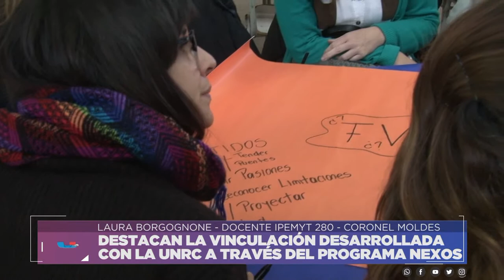DESTACAN LA VINCULACIÓN DESARROLLADA CON LA UNRC A TRAVÉS DEL PROGRAMA NEXOS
LAURA BORGOGNONE – DOCENTE IPEMYT 280 “AGUSTÍN TOSCO” (CORONEL MOLDES)
Facebook.com/uniriotv
Twitter.com/uniriotv